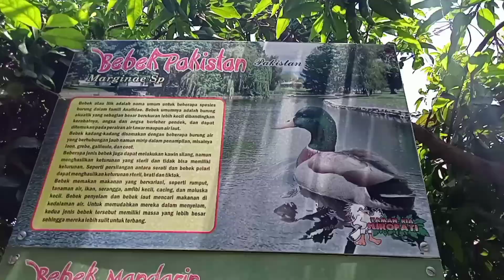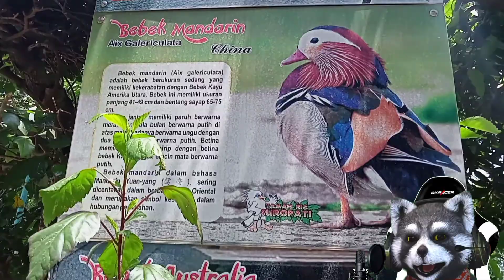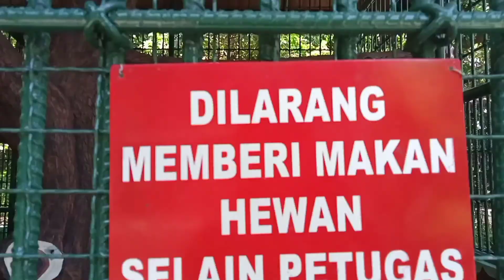BUAYA SEGEDE MANUSIA !!! Taman ria suropati dibalikcerita eps.23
⚠️ You’re free to use this song in any of your YouTube videos, but you MUST include the following in your video description (Copy & Paste): Last Summer by Ikson Music promoted by Audio Library 🎵 Track Info: Title: Last Summer by Ikson Genre and Mood: Dance & Electronic + Bright